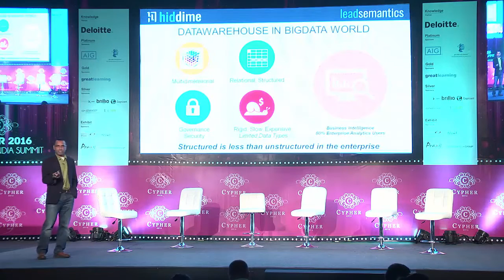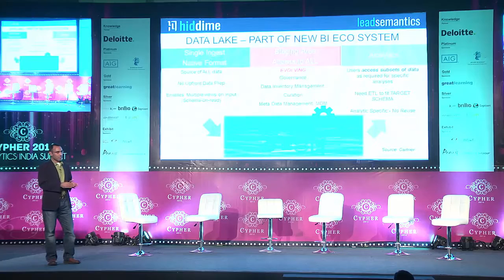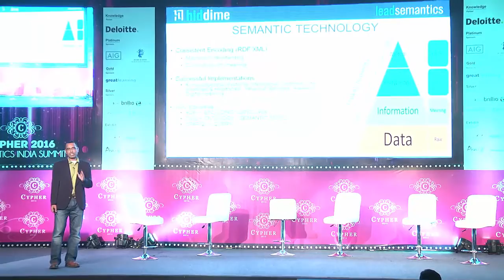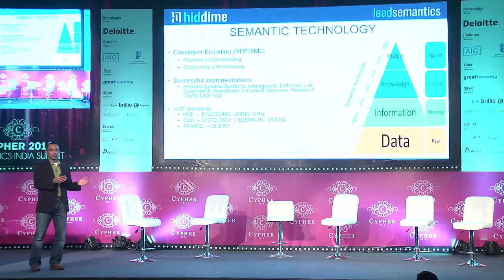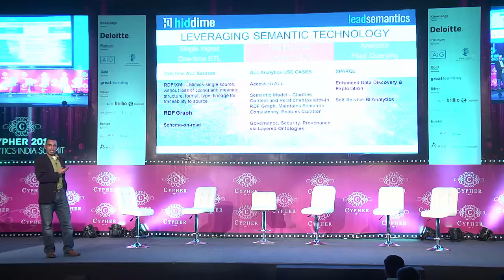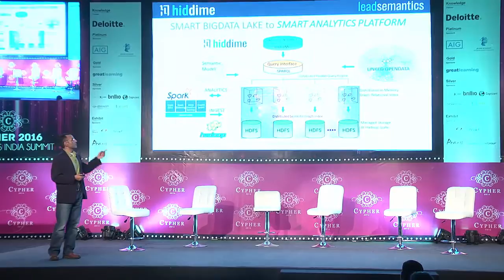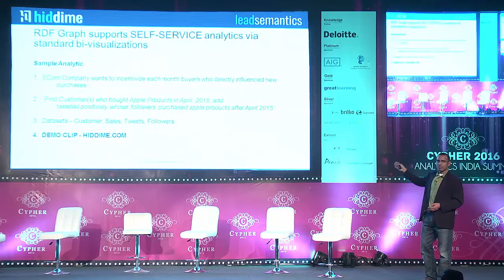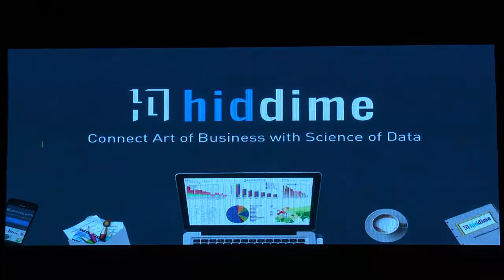Prasad Y CEO of HIDDIME.COM at Cypher 2016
Listen to him speaking on "Smart Big Data Lake".

Next Generation DATAWAREHOUSE that supports BIG DATA and includes support for both older and modern ‘self-service, cloud BI and Analytics tools’

Recent developments in BIG DATA have vastly improved the scope and depth of analytics that are possible by factoring in all available data.  BIG DATA Engineering has given us many tools and techniques to store, process and access data.  But, integrating the big-data pipelines into a datawarehouse that drives comprehensive queries and analysis that the modern BI and Analytics needs and expects is still an open problem.  Current BI Datawarehouse falls short in handling this critical requirement of the new data driven world.
SMART BIG DATA LAKE (SBDL)  is a robust architectural and smart-data technology that allows universal schema-on-read access of all data.  Deeper problems such as integrating out-of-order ETL processes some of which include more advanced Machine Learning, Un-structured-data, streaming-data and Graph processing pipelines can be handled in a scalable fashion with smart-big-data lakes.  SBDL simultaneously supports comprehensive queries by modern self-service BI and Analytics tools on the cloud or on premise extending the benefits of BIG DATA to the frontlines.